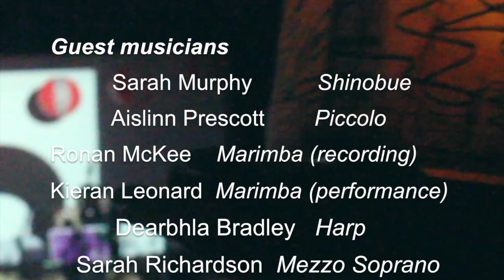The Swan and The Crane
The Swan and The Crane, composed by Sarah Murphy featuring Ibuki Taiko and guests.

Mezzo-Soprano's Sarah Richmond and Jenny Bourke

Premiered at Foyle O-Bon Japanese Festival 2018.

Recorded, mixed and mastered by Feargus Murphy

Video by Cheylene Murphy